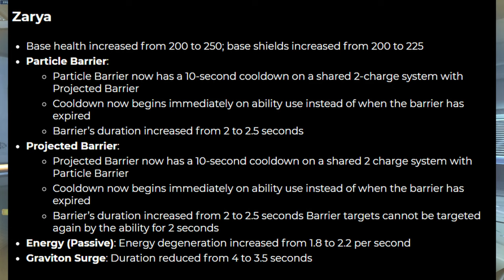Overwatch 2: A Tale of Mismanagement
I believe that overwatch 2 is doomed to fail. Blizzard has messed up. Big time.

This is a little bit different than what I normally do, but after playing the second beta I think this needs to be addressed.

0:00 - Intro
0:28 - The problems of Overwatch 1
1:30 - Changes in Overwatch 2
3:00 - Overwatch 2 is worse. Somehow
5:58 - outro